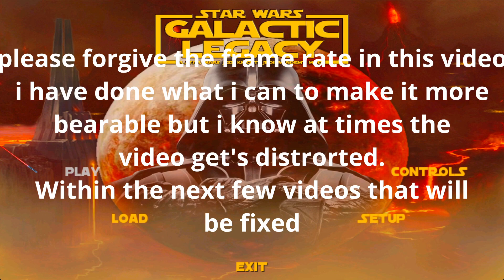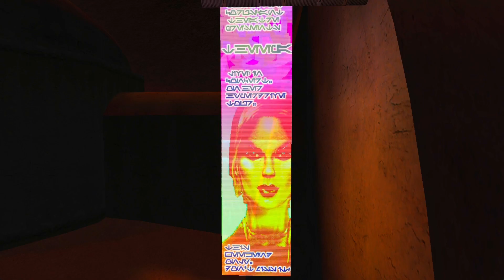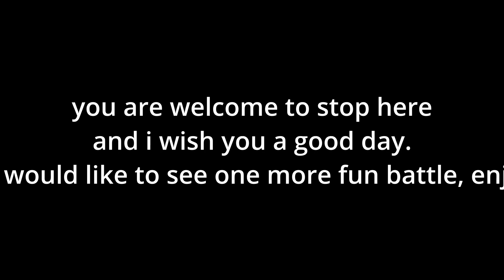This dust ball again? i just can't stay away: Tatooine map tour: jedi academy galactic legacy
Coming back to Tatooine again may be tiring for some but it's oddly home away from home. It is good to see old familiar locations. From 77 to today this place remains the same.